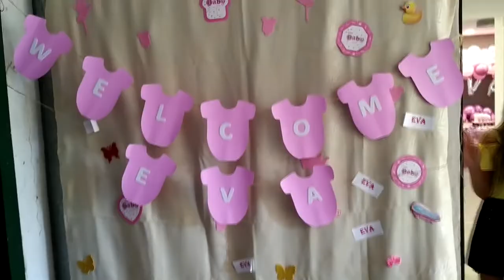BRINGING NEWBORN BABY HOME FROM HOSPITAL!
On July 24th, we got to bring baby Eva home from the hospital! I can't believe she is already 5month old. Time really does go by so fast when you have kids!